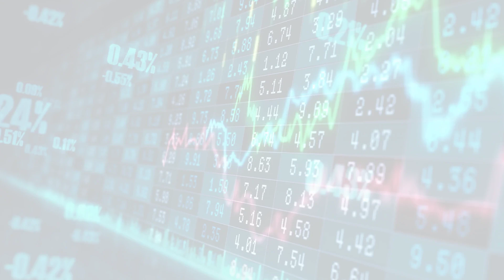MarketWatchLists: Tabacco Update for Friday, January 13, 2023, 16:05 EST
Watchlist Companies:
- 22nd Century Group (XXII) USD 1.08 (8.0%)

About:
MarketWatchLists is a service provided by Praefidi.